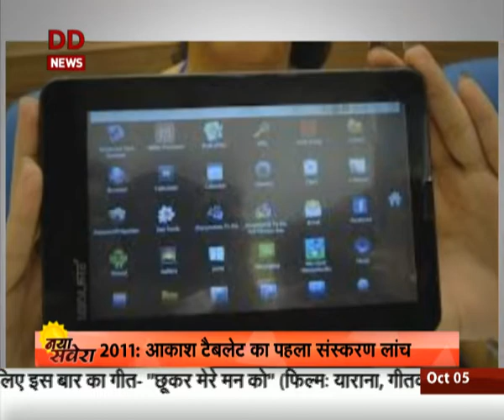History Of the Day | Oct 5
Watch  major events happened on this day in history